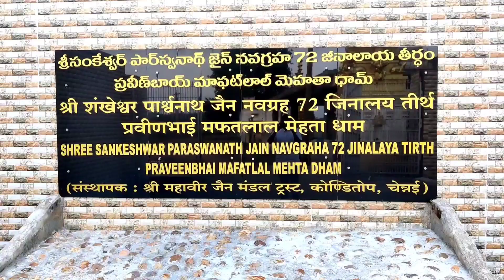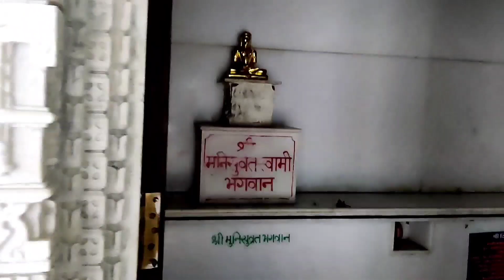Mafatlal Mehta Dham Temple ||jaina ||Sullurepeta ||Poorna Vihar